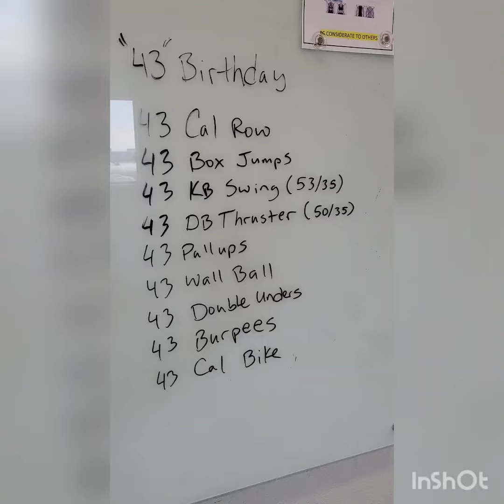My Custom 43rd Birthday Workout Made By ChatGPT